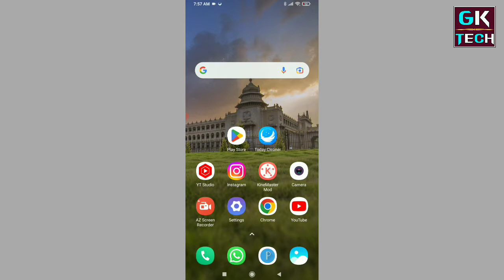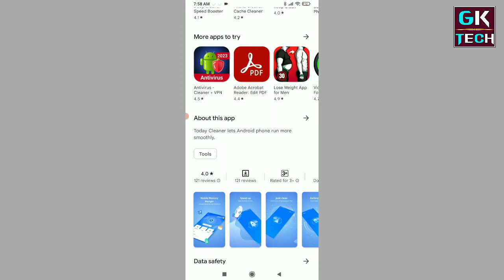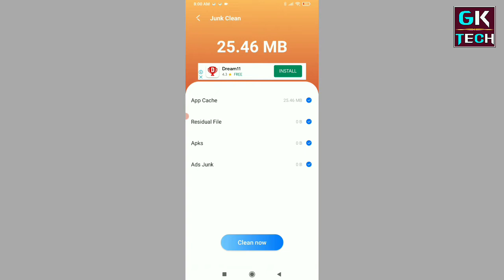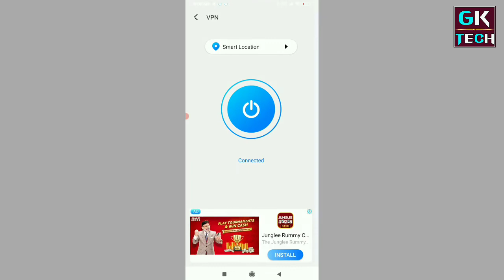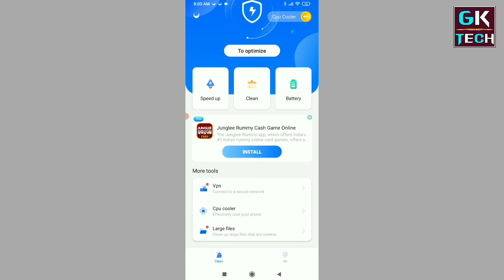Today Cleaner App Kaise Use Kare || How To Use Today Cleaner App || Today Cleaner App Kaise Chalaye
Namskar Dosto Is Video Me Mene Aapko Bataya Hai Ki Aap Today Cleaner App Kaise Use Kare Ummeed Hai Apko Ye Video Pasand Aaya Hoga

video is for educational purpose only.Copyright Disclaimer Under Section 107 of the Copyright Act 1976, allowance is made for "fair use" for purposes such as criticism, comment, news reporting, teaching, scholarship, and research. Non-pro